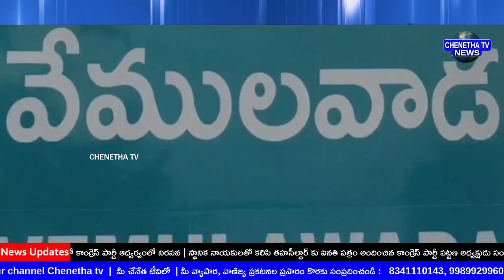కాంగ్రెస్ పార్టీ ఆధ్వర్యంలో వేములవాడ తహసీల్దార్ కు వినతి పత్రం | ChenethaTv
For more latest updates Galli to Delhi
🔴LiveNewsChenethaTv || 2021 || RajannaSircilla District Bulletin || Chenetha Tv